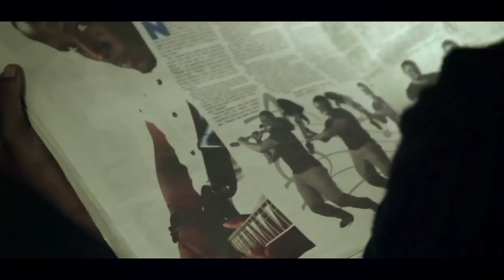Simply Tomas - Tafadhali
You can find Simply Tomas songs on Spotify, iTunes, Amazon, Pandora,
Deezer, iHeart, Napster, Snapchat, Tidal, Boomplay and social media platforms.

The EP goes by the name "HADITHI" and has 6 songs (Tafadhali, Mpenzi, Colossal Failure, Mental Power, Got To Go and First Impressions)

Kenyan Rock, Kenyan Rock Songs, Kenyan Rock music, Rock music, Rock band Kenya